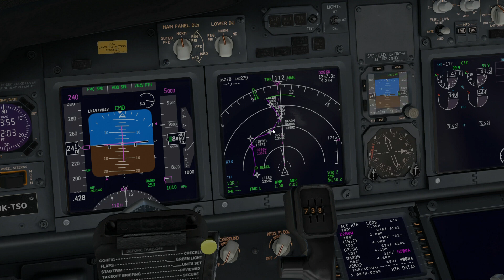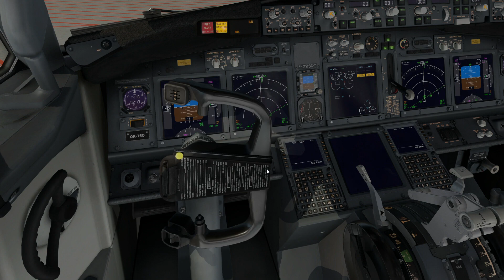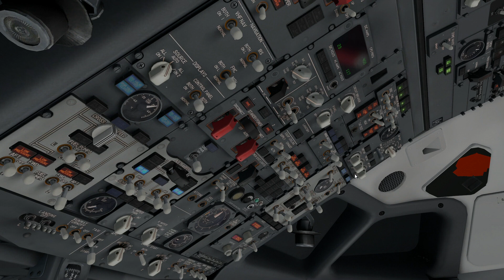X-Plane 11| Smartwings Boeing 737-800 | Prague - Catania | TVS1EF| Landing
Nově mám taky twitch, kde budu streamovat některé lety na YT, konkrétně tento let jsem při natáčení na twitchy stremoval:

A dnes tu máme nové video ze hry X-Plane 11, dnes poletíme s Boeingem 737-800 společnosti Smartwings z Prahy (LKPR) do Catanie (LICC) doufám, že se vám video bude líbit určitě nezapomeňte dál like nebo napsat nějaký komentář a kliknout na odběr a zvoneček, aby vám chodila oznámení, děkuji za zhlédnutí a u dalšího videa ahoj!

nahrávací program audio:
audacity